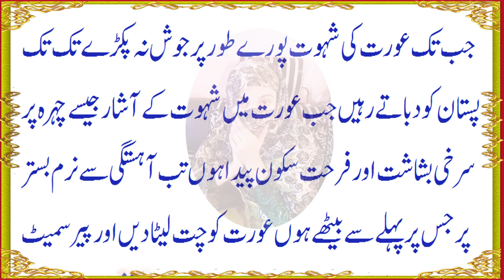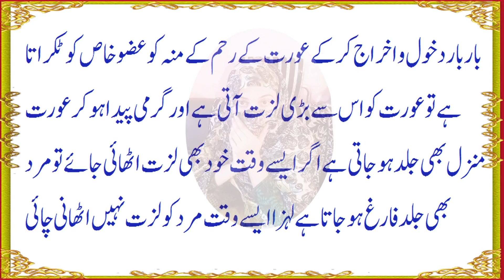Larki ko maza kb ata hai. || لڑکی کو مزہ کب اتا ہے